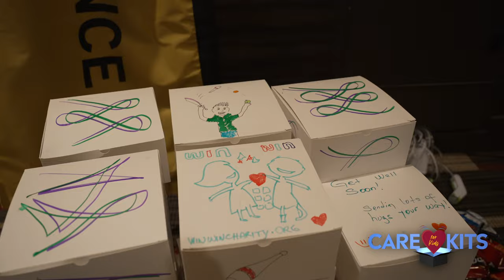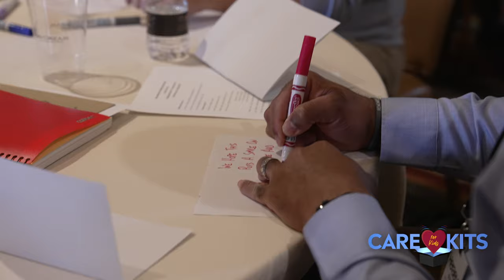Jeff Civillico's "Care Kits for Kids" CSR /Team Building Offering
I created this philanthropic team building activity "Care Kits for Kids" because my corporate and association clients kept coming to me and asking if I knew of an activity their people could engage in, to do some good for the city that hosts their conference. They want to give back to the local community. They want to make an IMPACT - wherever they are - and I think that's awesome!